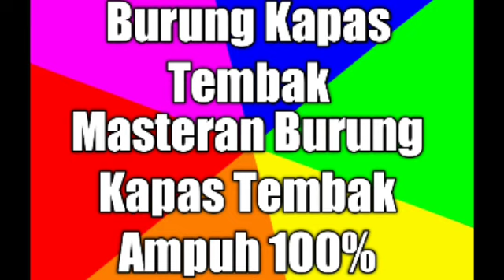Masteran suara burung Kapas Tembak gacor ampuh 100% - suara burung masteran terlengkap !!